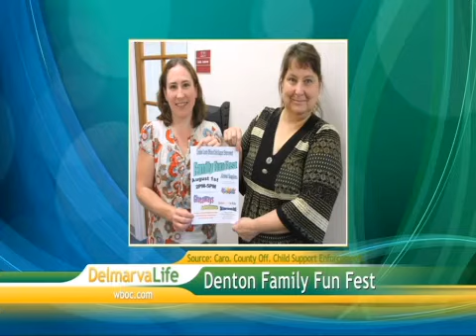Tuesday, July 29, Segment 1 - Hot Topics